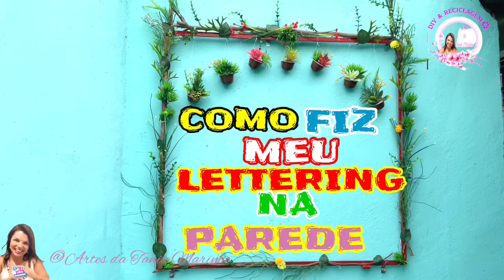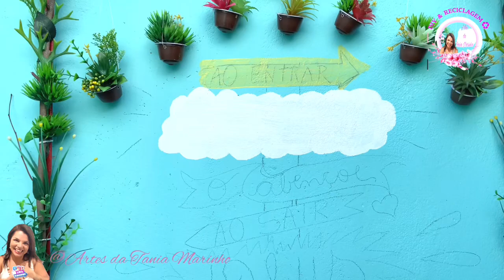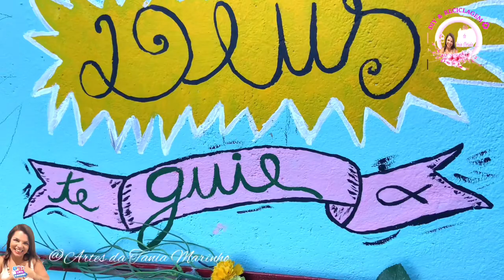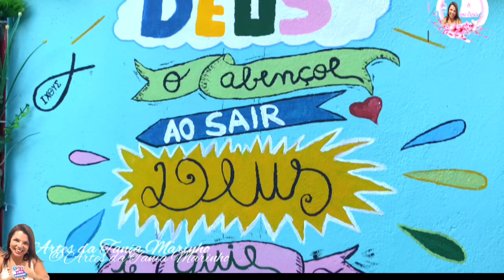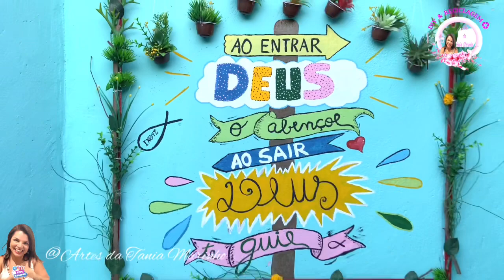IDEIAS DE LETTERING FACIL|COMO FAZER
Olá amadinha(o)! Tudo bem com você!?
Contatos Profissional e Parcerias:
FOTOGRAFIA E EDIÇÃO ;)  Tania Marinho
APLICATIVOS USADOS;) @canva  @kinemaster
TEM MUITOS MAIS VÍDEOS SUGERIDOS / ASSISTA OU APRENDA COM OS TUTORIAIS ABAIXO ;)
*LINDA🤩 IDÉIA DE ARTESANATO COM GARRAFA DE VIDRO E CAIXAS DE OVOS | FAÇA VOCÊ MESMA Reciclagem DIY
TEM TAMBÉM;)
Canais de amigos(as) artesãos e criativos:) @Meuhobbyéartesanato  @karolstefanini @cantinhodoartesanato1668 @claudinhomr @ancelmoartesereciclagem @MABSARTSMarciaArcanjo @nicolesantos2901 @ledaartesreciclagem

Beijoquinhas mil